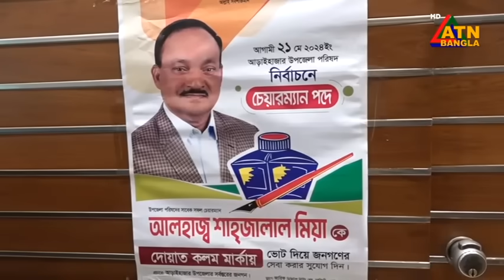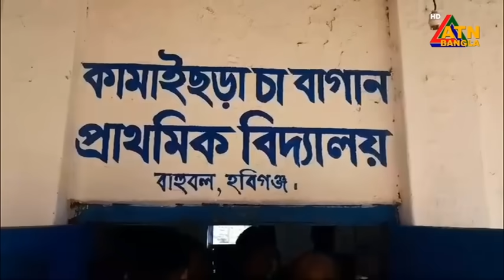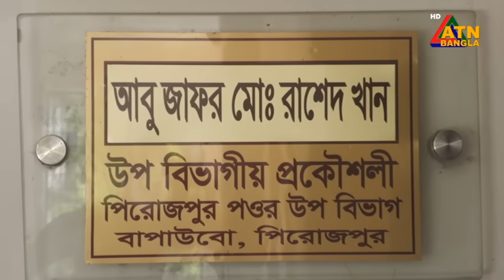এটিএন বাংলার গ্রামগঞ্জের সংবাদ । ২১.০৫.২০২৪